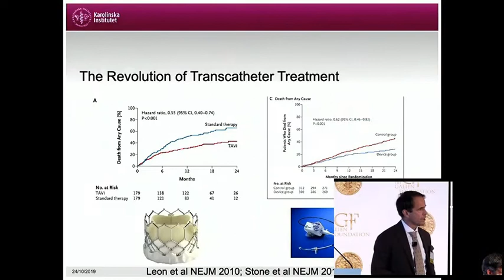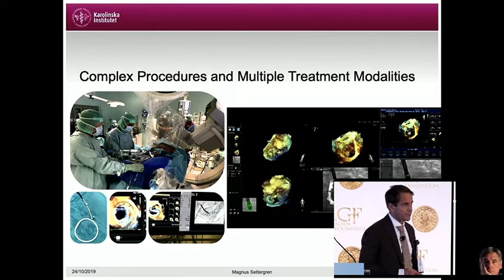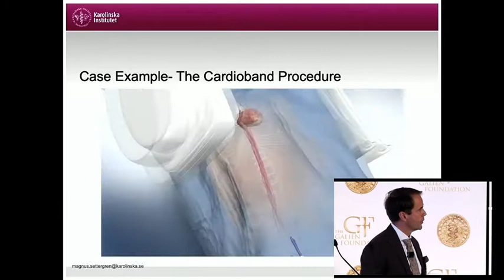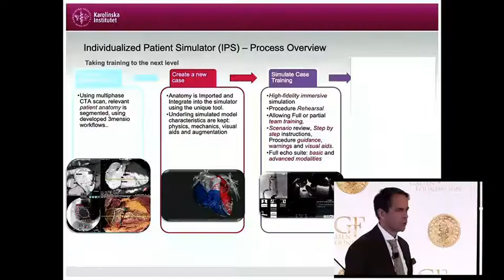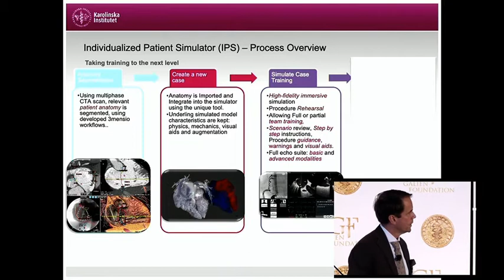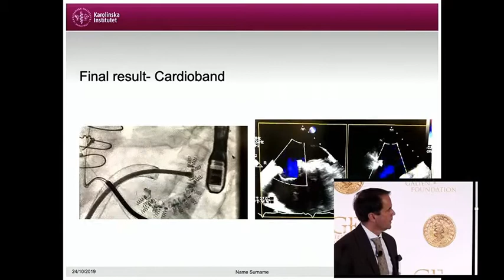Galien Forum USA 2019 / The marriage of technology and medicine: Bringing out the best in each other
Chair:
Bengt Samuelsson, MD, PhD
Nobel Laureate
Former President, Karolinska Institute
Former Chairman, Nobel Foundation

Panelists:
Amy K. Butler, PhD
President of Biosciences
Thermo Fisher Scientific

Steve Rosenberg
Senior Vice President & General Manager
Oracle Health Sciences

Magnus Settergren, MD, PhD
Assoc Prof and Interventional Cardiologist
Karolinska University Hospital and Karolinska Institute, Stockholm, Sweden

Eric Topol, MD
Executive Vice President and Chair
Innovative Medicine Scripps Research;
Director & Founder
Scripps Research Translational Institute;
Author, Deep Learning